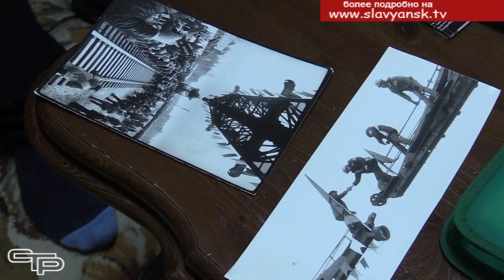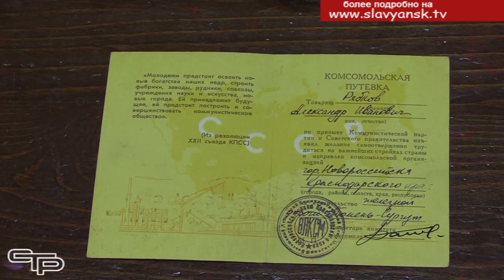Стройка века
Более 50 лет прошло с тех пор, когда в столице нашей Родины - в Москве, было принято решение объявить о всесоюзной стройке Байкало - Амурской магистрали.  БАМ – в этом слове настоящий трудовой подвиг, мечты, усилия сотен тысяч людей.  И не случайно магистраль от Байкала до Амура называют в нашей стране великой стройкой века. Мы расскажем об одном из славянцев, кто в числе первых принял в ней участие